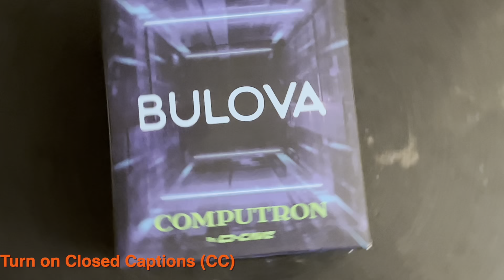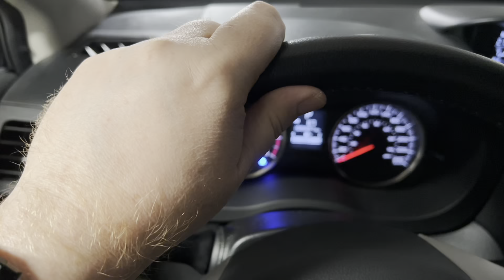Bulova Computron D-Cave Special Edition 98C140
32mm x 41mm x 14mm.
67.5mm wrist width.
200mm wrist circumference.

Having the open case to see the circuit board is cool, but the need to press a button to operate the watch limits its usefulness. Therefore, to conclude the video, I use an Apple Watch SE for a usability comparison. But most other watches can tell the time hands-free.

This video was developed for the music. First I made the music in GarageBand, then I made the video. The glissando-trill for the LED light-up was the first idea. Everything else was built around that.

00:00 Watch Inspection
00:52 Wearability
01:12 However...
01:29 Juxtaposition